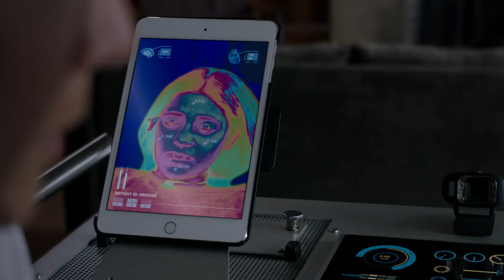The New Mutants | Official Trailer | 20th Century Studios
20th Century Studios India in association with Marvel Entertainment presents “The New Mutants,” an original horror thriller set in an isolated hospital where a group of young mutants is being held for psychiatric monitoring. When strange occurrences begin to take place, both their new mutant abilities and their friendships will be tested as they battle to try and make it out alive.

Directed by: Josh Boone

Screenplay by: Josh Boone & Knate Lee

Produced by: Simon Kinberg, p.g.a., Karen Rosenfelt, p.g.a., Lauren Shuler Donner

Cast: Maisie Williams, Anya Taylor-Joy, Charlie Heaton, Alice Braga, Blu Hunt, Henry Zaga